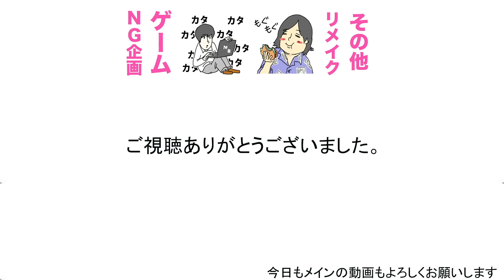【もはや家族】トミーと子トミーとカンタの打ち上げが微笑ましいと話題に！！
撮影協力：ガスト六本木店
子トミー：川原瑛都